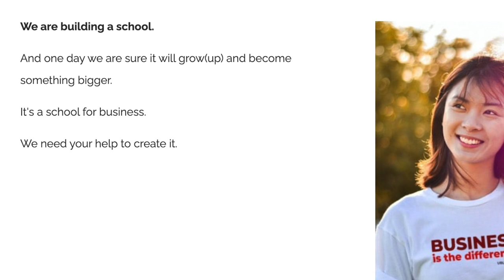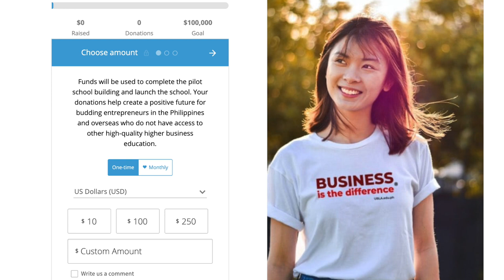ubla.edu.ph new updated website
UBLA UNripped: Helping YOU go FURTHER and FASTER in BUSINESS and in life.

🔆 We firmly believe that BUSINESS IS THE DIFFERENCE® in our changing world. Business has the power to lift people out of poverty enhancing lives while protecting our environment. Help us launch our nonprofit business school UBLA® located in the Philippines

🌀 If you would like to donate to help us finish our nonprofit business school in the Philippines we would love that

► Support the creation and launch of our nonprofit business school in the Philippines

► Register Interest To Study Business in the Philippines
Keep informed when we will launch our courses.

'UBLA', 'Business Is The Difference' and 'see-corrects' are trademarks of UBLA®.